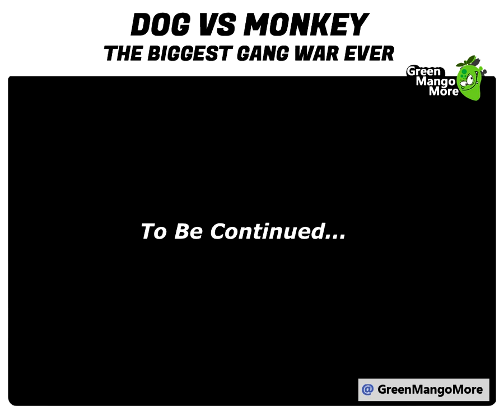Monkey Vs. Dog: The Biggest Gang War (Funny Video)